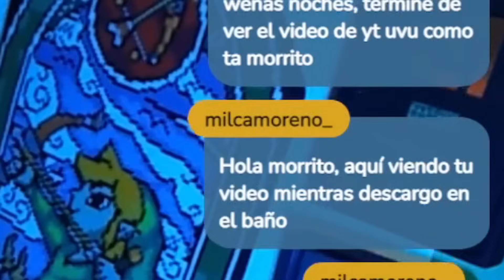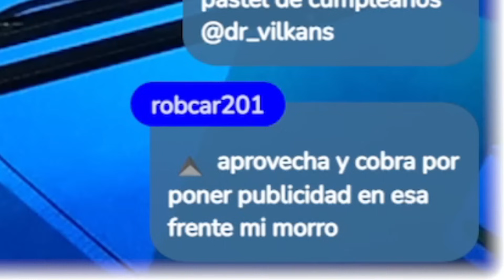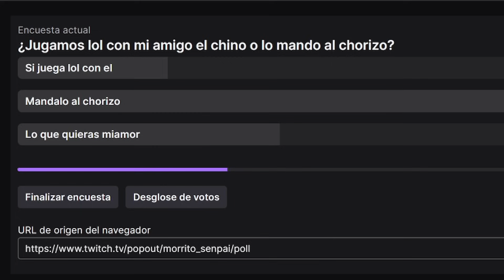NO SE SI REIR O LLORAR 😭 | Clipazos #5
Estos son los mejores momentos (clips) de la Semana 🔥